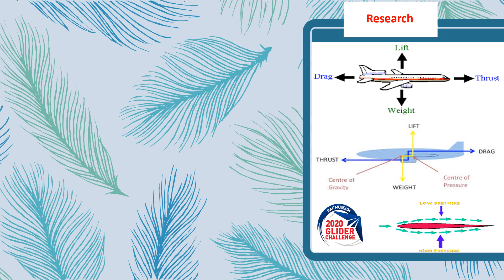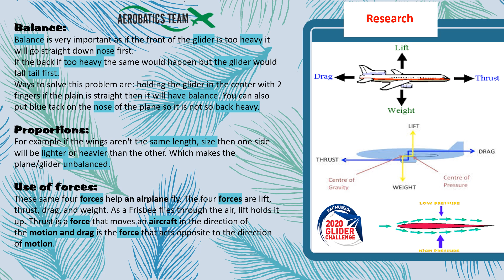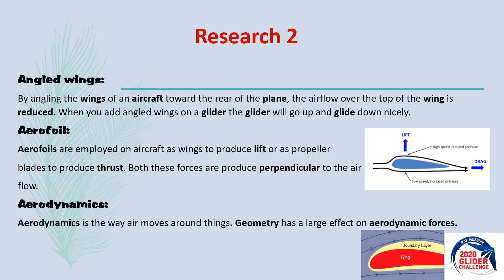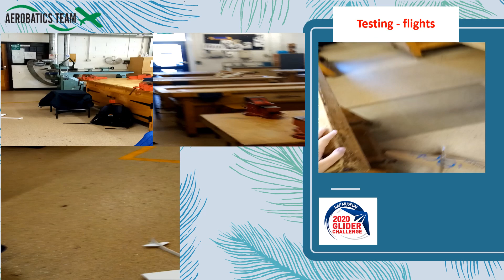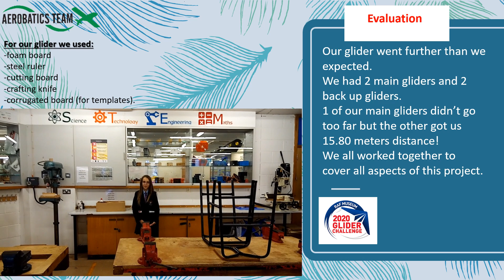Leasowes High School - F1 in Schools, Team Aerobatics Presentation and Flight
Incredible work and worthy winners of the 'Longest Flight'!